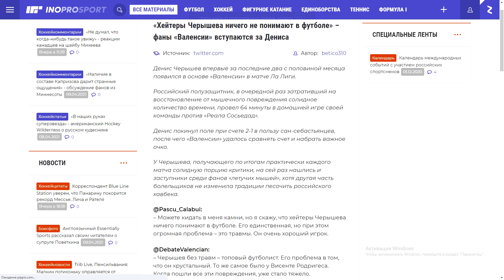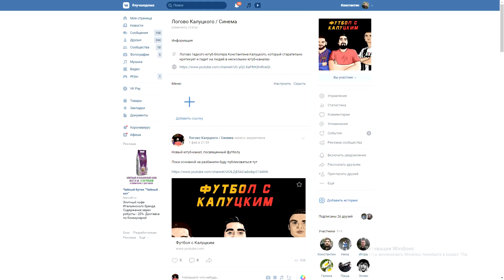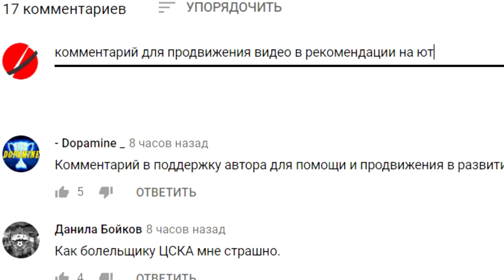Черышев вернулся в стартовый состав! - реакция испанцев